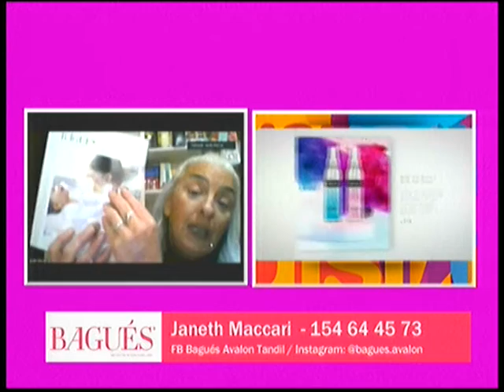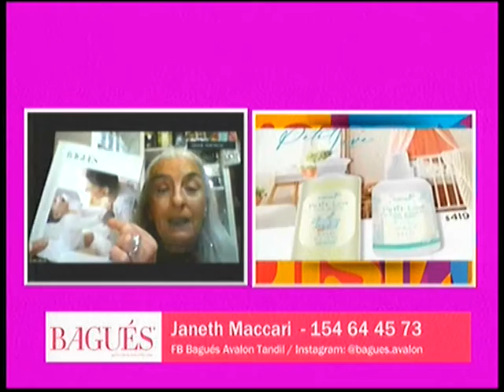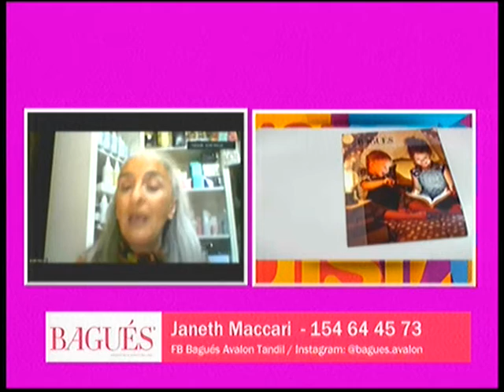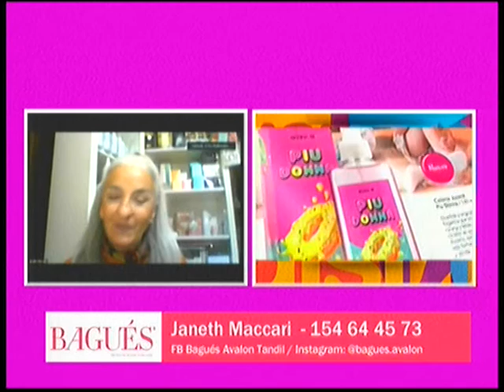Micro Bagués Avalon Tandil